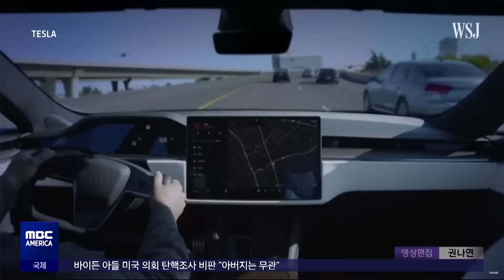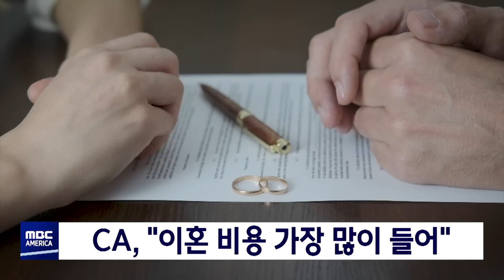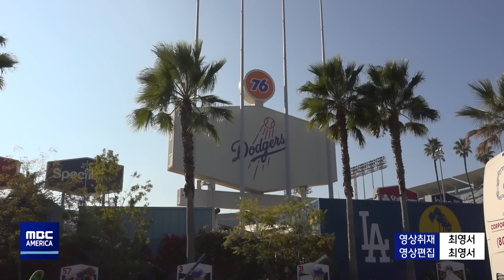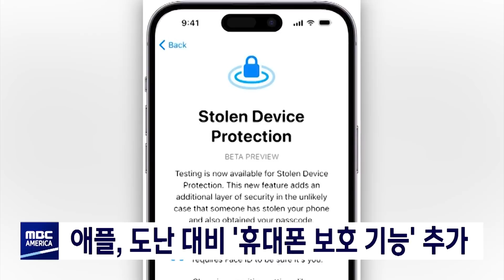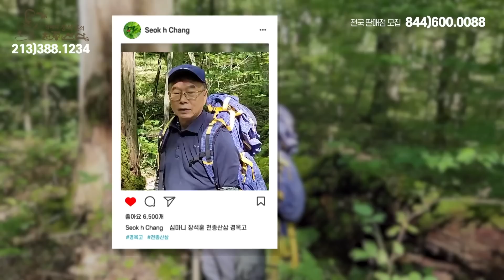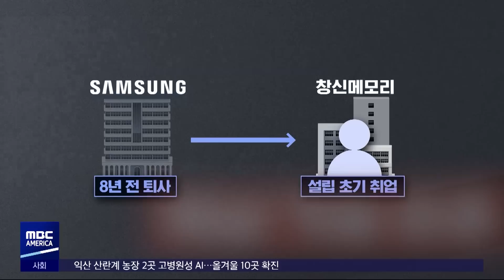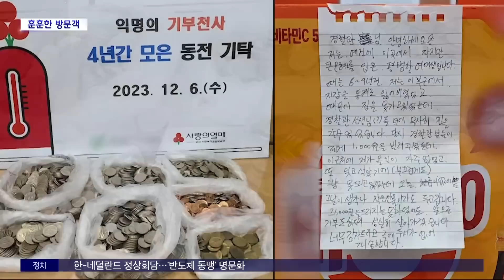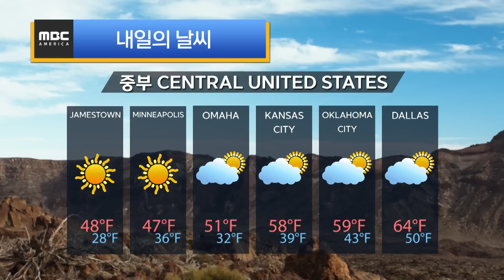“고속도로 점령 75인들”…’출근대란’ - MBC AMERICA (2023년 12월 13일)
-1부
▶️미 기준금리 동결‥내년 금리 인하 시점 빨라질 듯
▶️테슬라, '자율주행' 안전성 결함에 200만 대 리콜
▶️LA, '이-팔 시위대' 프리웨이 점령… "출근길 마비"
▶️흑인 인권단체 리더 "이민자들은 야만인" 발언 논란
▶️LAPD,"개인 CCTV 영상 활용 한다"..실시간 범죄 센터 실시
▶️CA, "이혼 비용 가장 많이 들어"
▶️CA, 다음 주 또다시 '비' 예보
▶️LA 다저스 "아이들에게 잊지 못할 경험 선사"
▶️'아메리칸 드림' 이루려면  340만 달러 필요
▶️연방 대법원, '먹는 낙태약' 규제 검토
▶️70대 여성 ,운전 중 협곡에 추락...4일 만에 극적 구조 "기적"
▶️애플, 도난 대비 '휴대폰 보호 기능' 추가
▶️산유국에서 열린 COP28‥화석연료 퇴출 '불발'

-2부
▶️한-네 '반도체 동맹 명문화'‥이준 열사 기념관 방문
▶️삼성전자 '반도체 핵심기술' 또 중국 유출
▶️김기현 지도부 붕괴‥'비대위'로 전환?